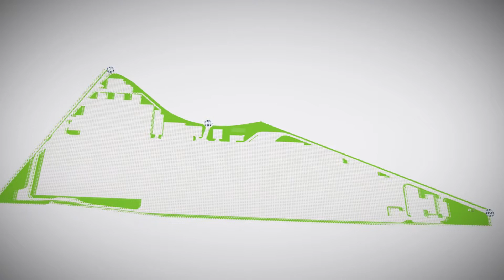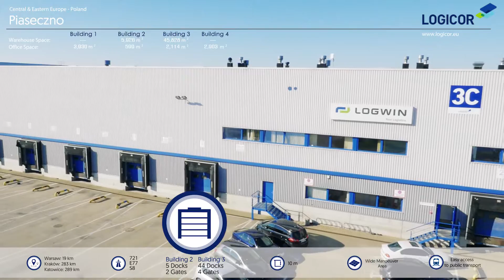Logicor Piaseczno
Logicor's warehouse in Piaseczno , Poland.